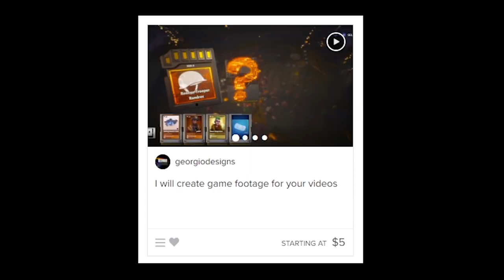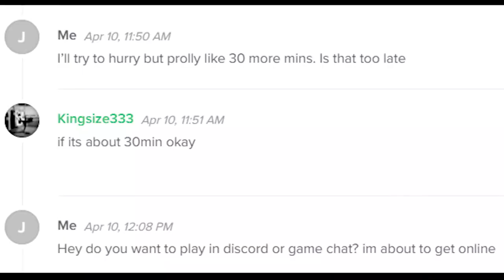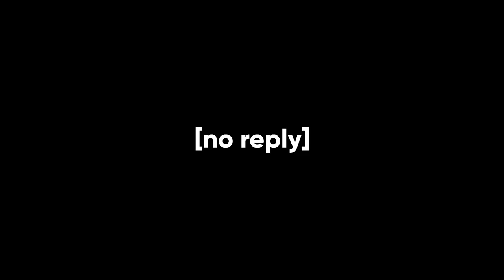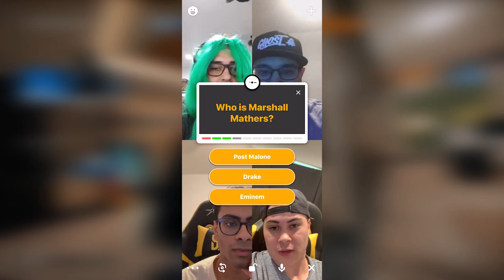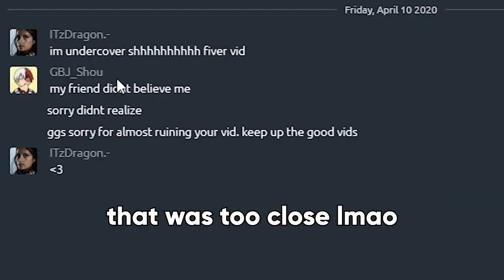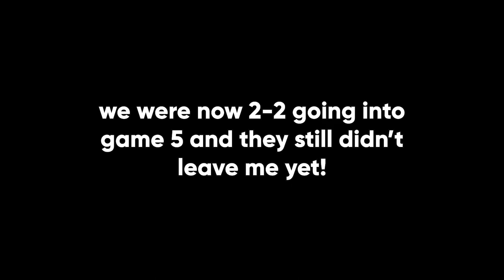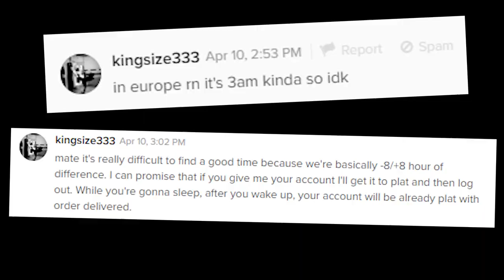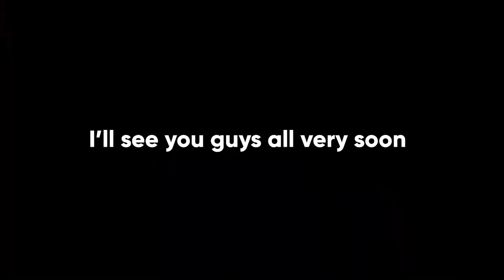I hired someone on Fiverr to carry me to Plat and here's what happened! **I FELL FOR IT AGAIN?!**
In this video I went on Fiverr and paid someone to carry me ranked to try and get to Platinum in Rainbow Six Siege.  Here's what happened!